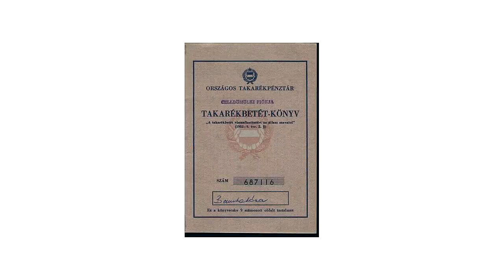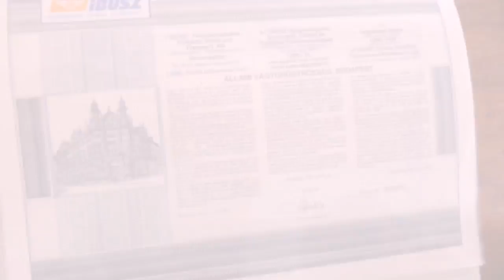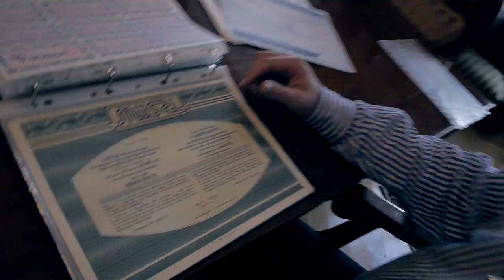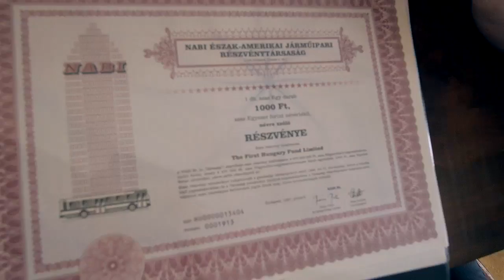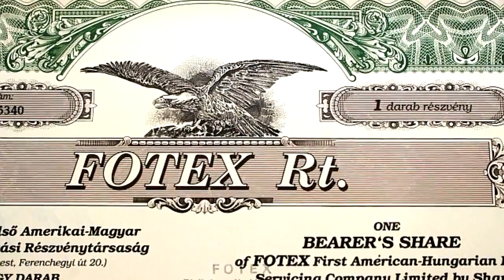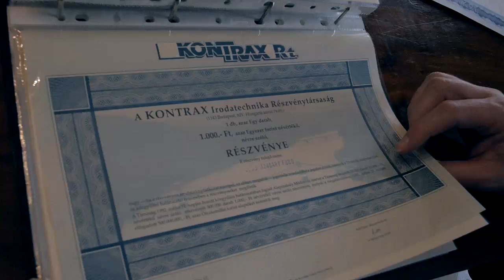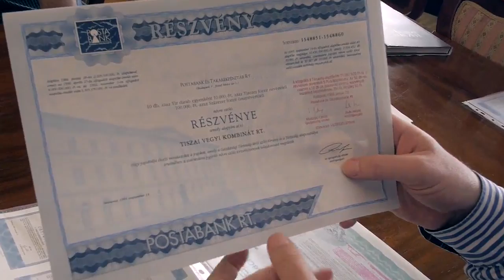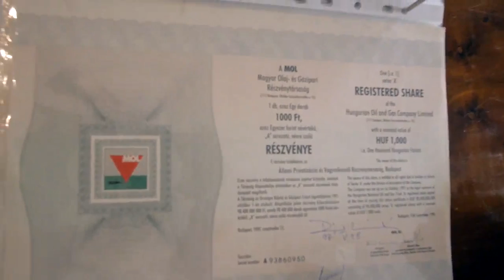A tőzsde legszebb részvényei Korányi G. Tamás gyűjteményében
Ma már nincsenek fizikai részvények, az egész kereskedés online platformokon történik, de Korányi G. Tamás a rengeteg papírból megőrzött egy-egy példányt. Legyen szó a magyar blue-chipekről, vagy ritkaságokról, minden megtalálható a gyűjteményében. Ezekből szemezgettünk.

A tőzsde 1990-ben nyitott újra. Ekkor a legtöbben itthon még csak ismerkedtek azzal a világgal, ahol az egyes részvények árfolyama napról napra változik. Ez idő tájt Korányi G. Tamás, aki ma a Napi.hu főszerkesztője már az első BÉT-es részvényből, az IBUSZ-ból alaposan bevásárolt. Nagyon jó üzletet csinált, ugyanis a papír pár nap alatt megsokszorozta az értékét, részben a hatalmas nemzetközi felhajtás miatt is. De nem csupán emlék ez számára, mert a papírt - sok-sok többi hazai részvény mellett - materiális formában megőrizte, saját terjedelmes gyűjteménye részeként. A gyűjteményébe a lakásán pillanthatott bele a kameránk. Sztárpapírok, híres/hírhedt részvények, botránycégek, csendben elsüllyedt vállalatok és csomó első kézből elmesélt história rejlik az anyagban.